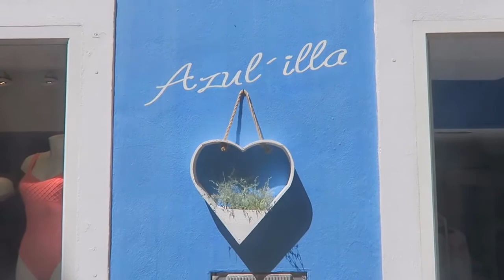Hello, Menorca. (CutiePieMarzia/Marzia/русские субтитры/rus sub)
Редактор: Linda Green